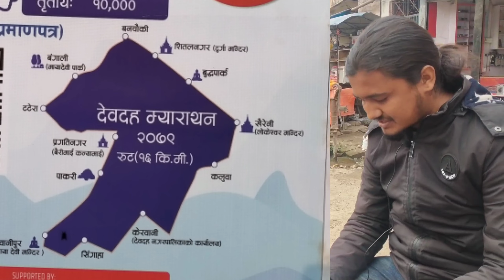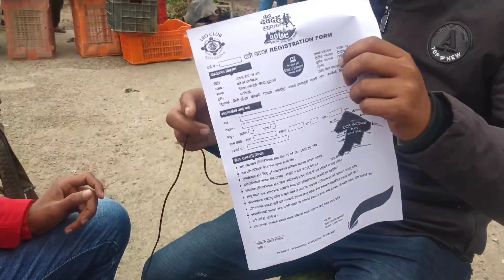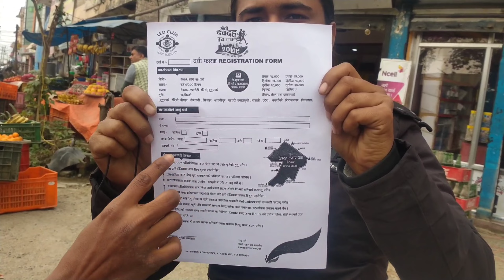6th DEVDAHA MARATHON ALERT💥 |FREE REGISTRATION 🏃| RUN FOR HEALTH |LEO CLUB OF LORD BUDDHA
Welcome to Rakesh vlogs
Sorry for late update .
I am uploading my new video after long time
Watch this brilliant video full and share it to. All the public you know .
This channel mostly shows  adventure vlogging
And in this video I am taking an interview of the member of Leo club of lord buddha about marathon  I hope all of you my friends and family will support me thank you
Owner: rakesh karki
Support my otther videos also :